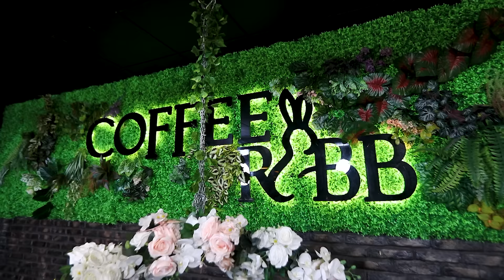Qonağın Qonağı 26.Ramil Yurdoğlu,Pərviz Qasımov,Ülviyyə Əliyeva,Vüsal Hacıyev (29.07.2023)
Hər şənbə günü 10:00 da Xəzər tv də,12:00 da isə YouTube kanalımızda yayımda